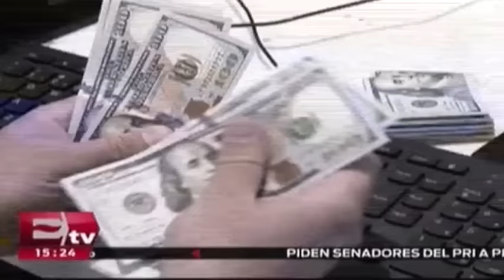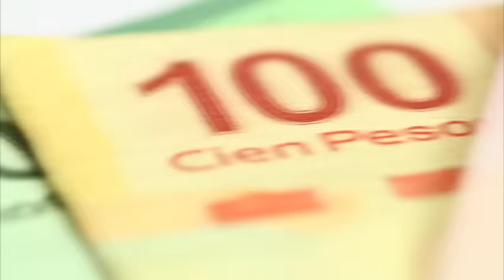Bancomer prevé disminución en remesas si Trump llega a la presidencia / Rodrigo Pacheco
BBVA Bancomer dio a conocer mediante un estudio realizado, que las remesas en México disminuirán si Donald Trump llega a la presidencia de Estados Unidos.

30 de junio 2016